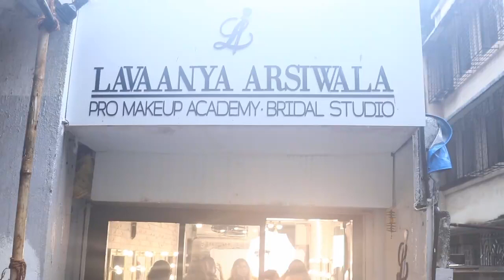Sneak Peak into my world of makeup at the Lavaanya Arsiwala Pro-makeup Academy.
This is an actual Final shoot that happens at the end of each Professional Makeup Course at The Lavaanya Arsiwala Pro Makeup Academy- Mumbai , as the Pro students get certified !!